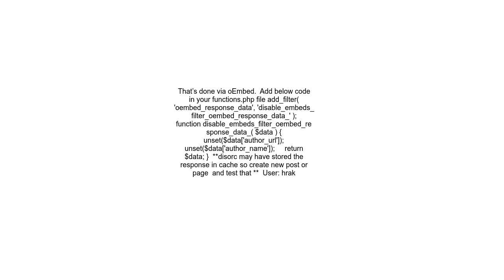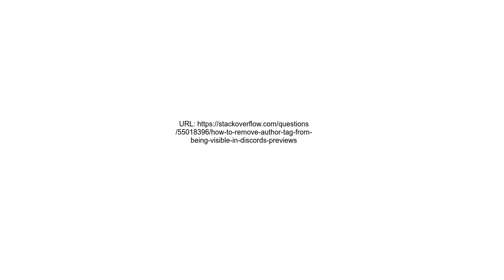How to remove Author Tag from being visible in Discord&#39;s previews